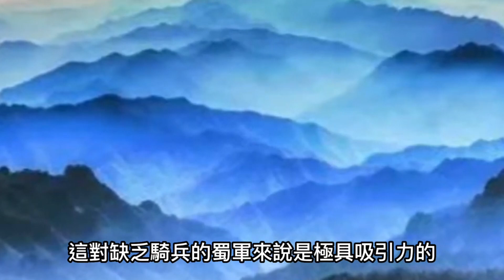司馬懿張郃都說子午穀奇謀好，那諸葛亮為何不用呢？究竟是此計根本沒有可行性，還是諸葛亮太謹慎，這其中究竟隱藏著什麼樣的智謀和考量？？司馬懿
三國名計「子午谷奇謀」，諸葛亮駁斥魏延道理何在，多方面分析後，不得不佩服丞相用心良苦！司馬懿